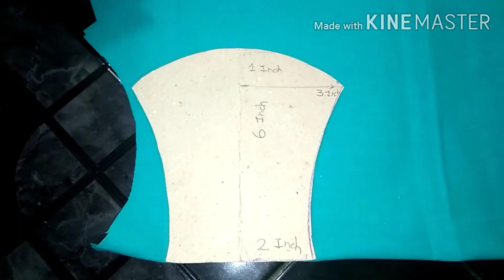How to make face mask at home,Face mask sewing tutorial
how to easy face Masks Making at home